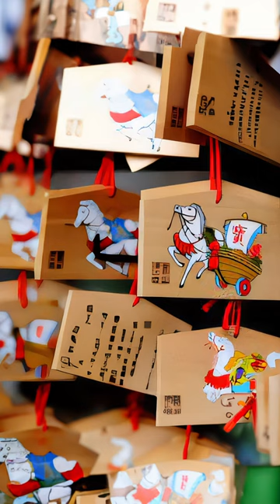Japanese Culture & traditions - Ema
Want to make a wish? Ema are small wooden plaques that are used for writing wishes or prayers at Shinto shrines.